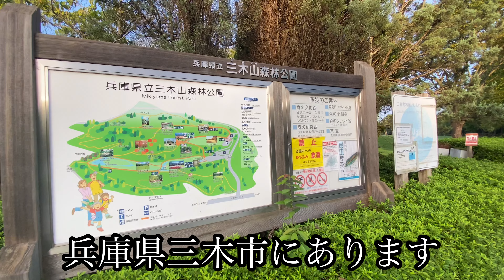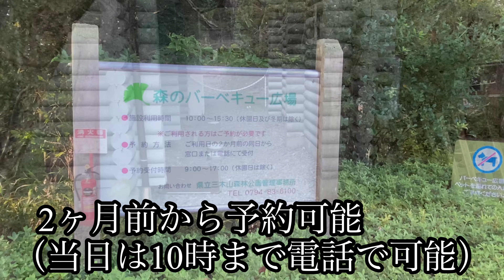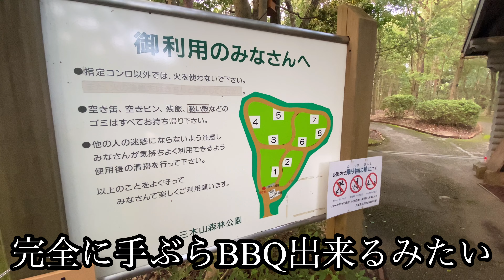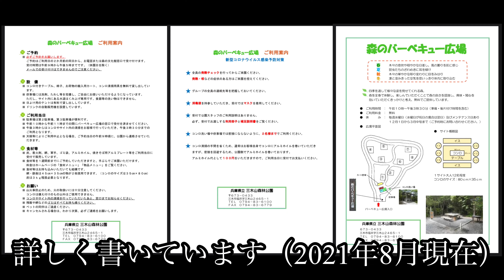【調査編】三木山森林公園「森のバーベキュー広場」完全無料！手ぶらプラン（事前有料注文）デイキャンプサイト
【調査編】三木山森林公園
「森のバーベキュー広場」

完全無料！手ぶらプラン（事前有料注文）
デイキャンプサイトのご紹介になります

手ぶらプランは
お肉や機材を事前にご注文しておく事で
可能となりますが有料となります

【施設予約はこちらより】
兵庫県立三木山森林公園 管理事務所
〒673-0433　兵庫県三木市福井字三木山2465-1